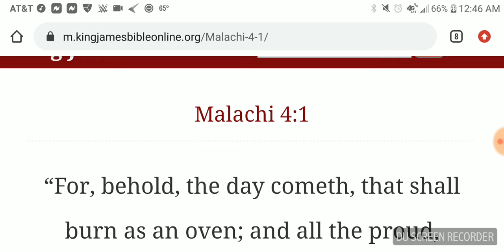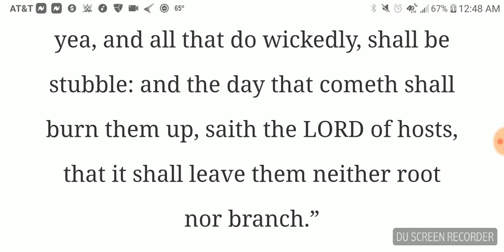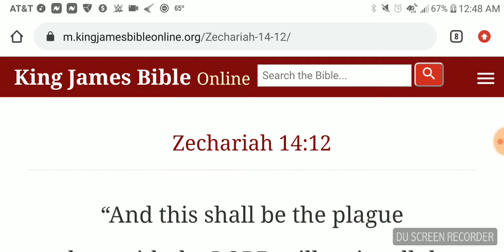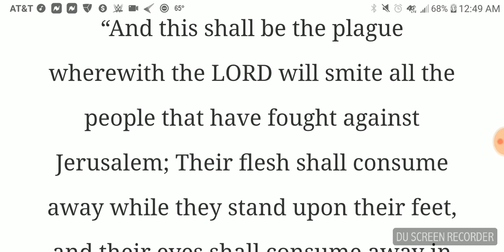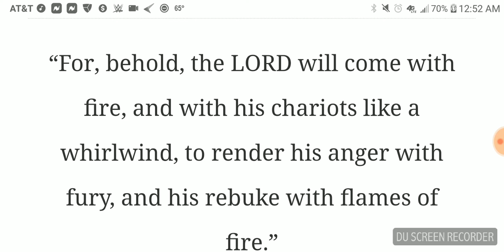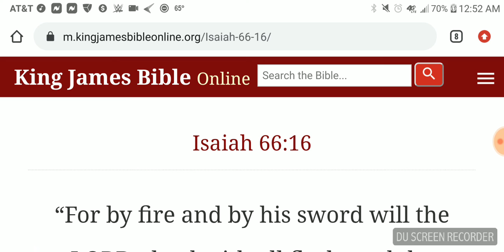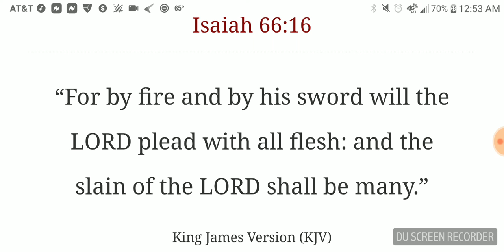The Slain Of The LORD Shall Be Many.”